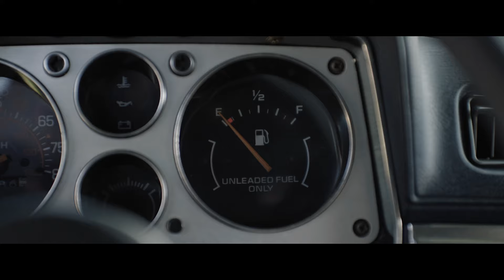OSCAR® NOMINATED | RED, WHITE AND BLUE | NEW OFFICIAL TRAILER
Rachel (Brittany Snow) is a single parent living paycheck to paycheck. When an unexpected pregnancy threatens to unravel her already precarious position, she's forced to cross state lines in search of an abortion. As Rachel contemplates the series of events that necessitated this journey and the obstacles placed in her path, we learn a heartbreaking truth that means her life will never be the same again.

Written and Directed by Nazrin Choudhury.